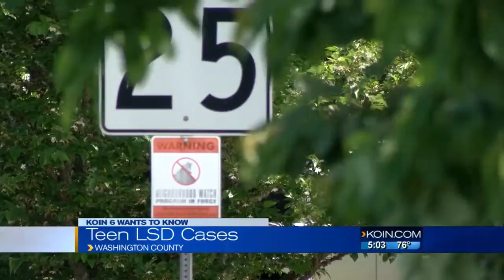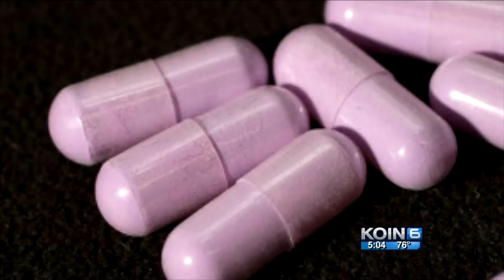2 Washington County teens OD on LSD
Two separate recent cases of teens overdosing on LSD prompted the Washington County Sheriff’s Office to issue an alert to parents.